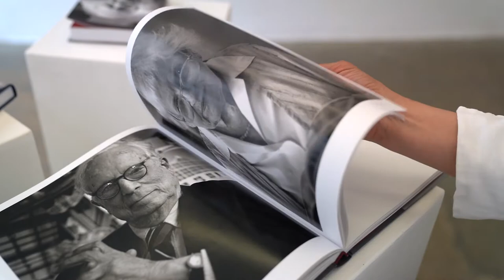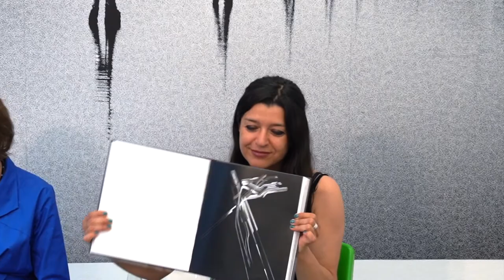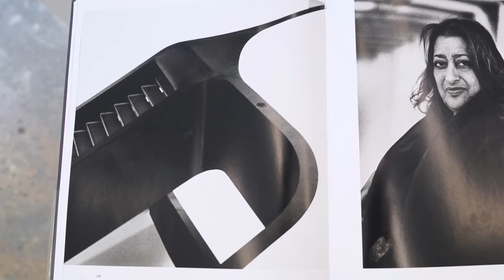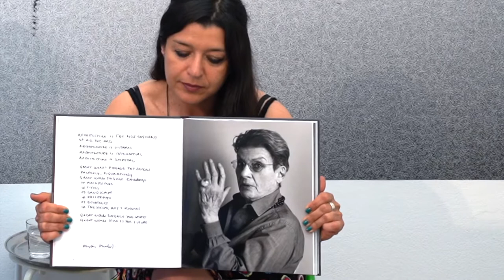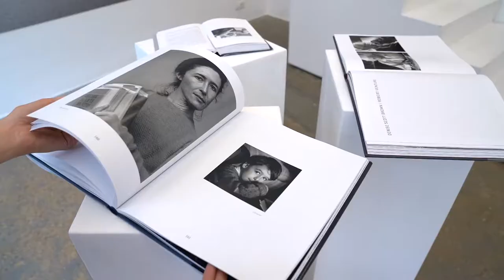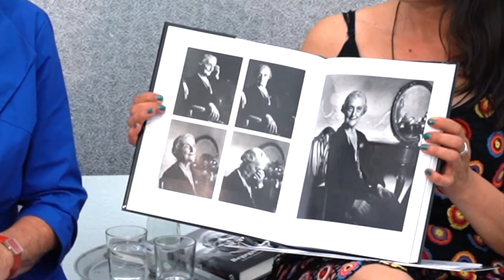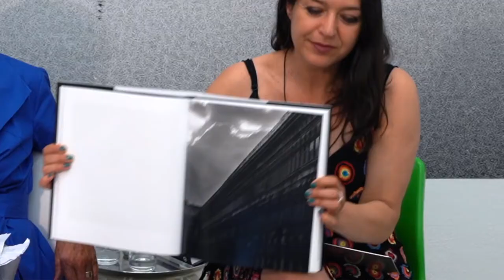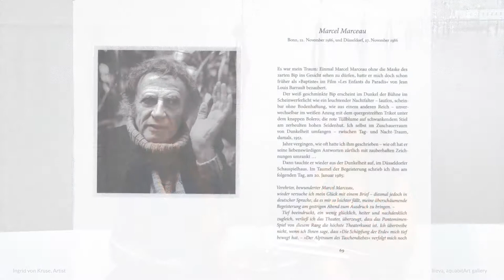Artist Talk / Zwischen Stein und Meer / Ingrid von Kruse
Zwischen Stein und Meer
Ingrid von Kruse, Photography

Artist Talk, 17. June 2021, Berlin
Ingrid von Kruse in conversation with curator and gallery owner Irina Ilieva

Curator Irina Ilieva
Text Martha Thorne
Photos › René Löffler
Videos › LayLay_IMAGES production
Exhibition: OFFLINE+ONLINE 4 June – 4 July 2021
Venue: aquabitArt Gallery, Auguststrasse 35, 10119 Berlin-Mitte

The personal portraits of the renowned photographer Ingrid von Kruse of four female architects from different generations enter into a poetic dialogue with the large-format photographic prints of the sinking city of Venice allowing the gaze to wander into infinity.

The portraits of the Pritzker Prize winners Zaha Hadid, Kazuyo Sejima, Denise Scott Brown and Mies van der Rohe’s student, Phyllis Lambert, reveal the sensitivity of the artist’s photographic eye and her unwavering interest in people. These portraits were shown at the Architecture Biennale 2014 in Venice in conjunction with the book “Eminent Architects: Seen by Ingrid von Kruse“.

In the artist’s talk with Ingrid von Kruse, we delve deeper into the messages of these encounters, of which the two large, illustrated volumes bear witness and round off the exhibition: “Eminent Architects: Seen by Ingrid von Kruse” Jovis Verlag (2011) and “Venice – Voices between Stone and Sea” Hirmer (1996), new edition Jovis Verlag (2016).

Ingrid von Kruse tells of the unforgettable experiences and glimpses behind-the-scenes in two other books, which are also presented in the gallery: “Character Pictures: Encounters under Five Eyes“, Klampen Verlag (2015) and “Encounters: Portraits and their History“, Osburg Verlag (2019).

An important part of the exhibition is the text by the long-time Executive Director of the Pritzker Architecture Prize, Martha Thorne, which gives a brief overview of the profession of architecture and considers it in the context of the times.

The exhibition is part of the Festival › WIA BERLIN 2021 (1 June – 1 July 2021) – the first festival for women in architecture in Berlin. Together with around 30 female actors, the aquabitArt gallery takes a look at the often stony but also fulfilling path in architecture and offers a thoughtful perspective on the all-encompassing profession of the woman architect today.

“Now is the time to celebrate women of the past, present, and future for their contributions to the field. This exhibition is a celebration of diversity, realizing that we are stronger when we can learn and appreciate from multiple voices and multiple viewpoints. (…) Opening up the profession to embrace the many talents of women means opening it up to greater relevance for all.” Martha Thorne, May 2021